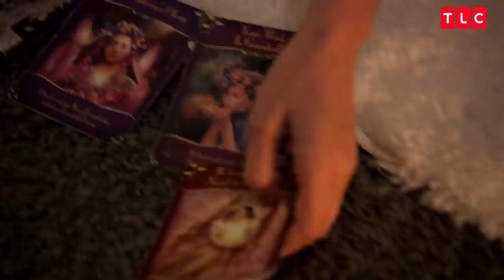I Am Jazz: New Season Sneak Peek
On this season of I Am Jazz, Jazz Jennings gets a new man and her long-awaited gender confirmation surgery. Watch as the whole family navigates the highs and lows on the season premiere Tuesday, January 1st at 10/9c!